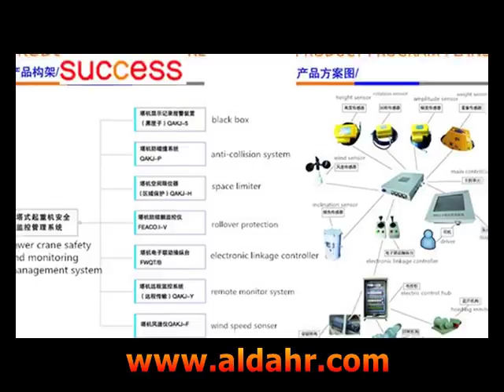Tower Crane Slewing Limited Switch Pinion Gear